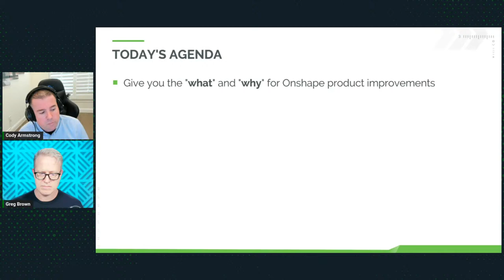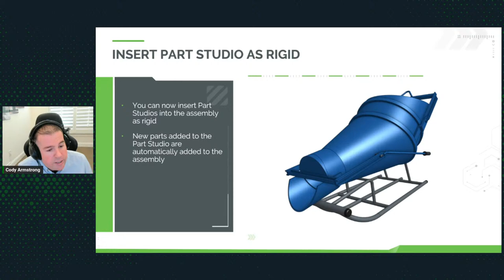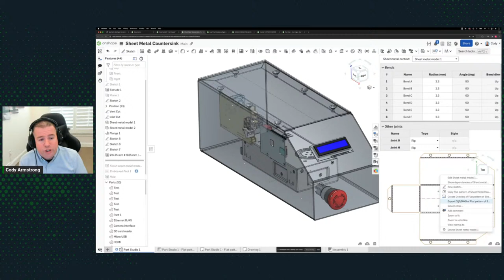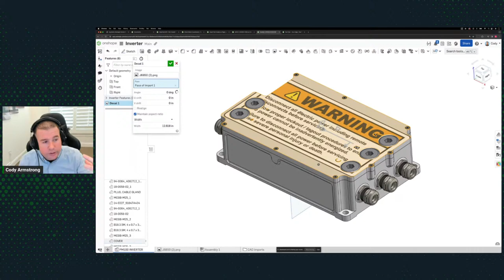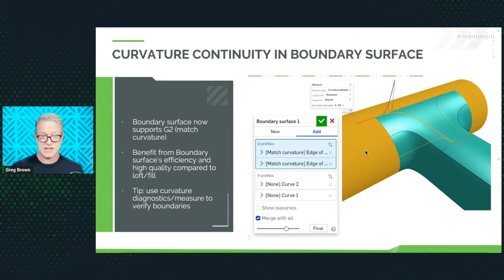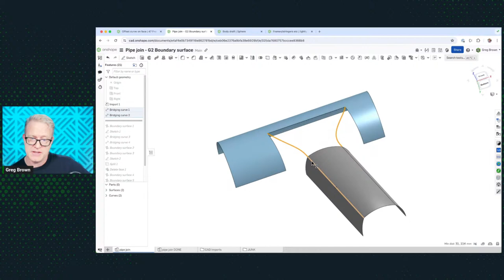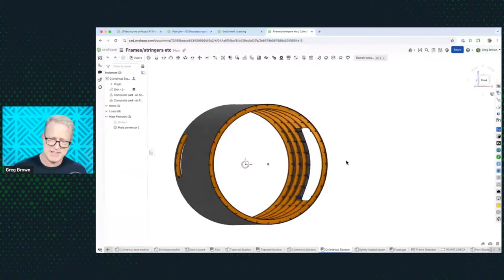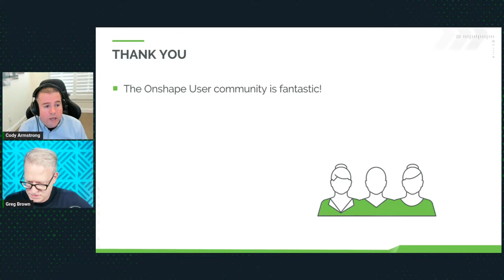Quarterly Onshape Review: Learn What’s New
Time for another quarterly update reviewing key product updates from the past few months!

This quarter, Onshape upgraded its core modeling capabilities, released feature enhancements that will excite the consumer products space, and even introduced the most immersive CAD experience to date.

Here’s a sneak peek at key upgrades we will cover:
- Sheet metal: Counter Sunk/ Counter Bore Holes
- Decals
- Surfacing: Boundary Surface Curvature Continuity
- Onshape Vision App for Apple Vision Pro